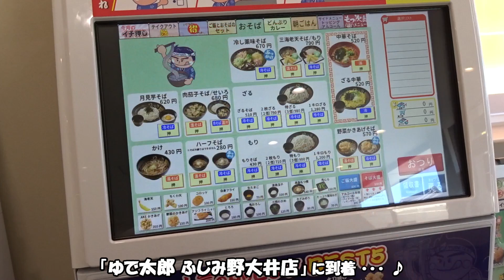ゆで太郎 ふじみ野大井店 【食べ歩きの旅】 埼玉県 ふじみ野市 24年9月5日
埼玉県 ふじみ野市の 「ゆで太郎 ふじみ野 大井店」 で、手軽にお安く美味しく蕎麦休憩。安心のおそば屋さんに感謝です。

BGM
「潮風に包まれて」by いまたく （DOVA-SYNDROME）